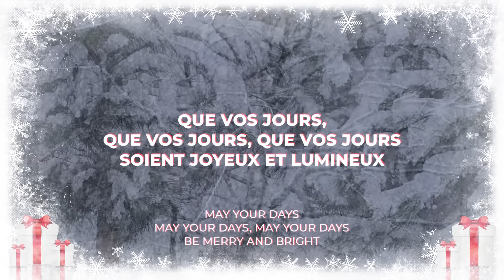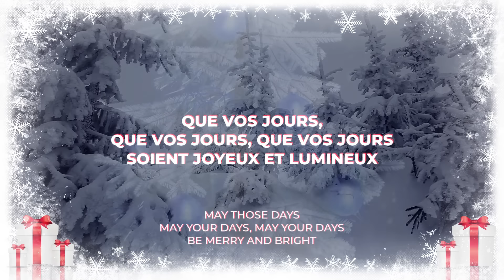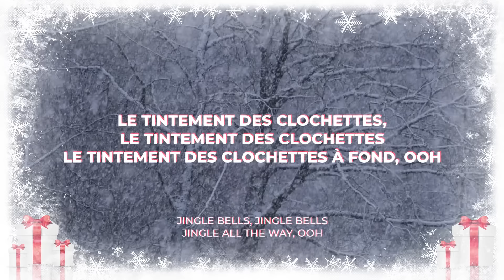The Drifters - White Christmas ft. Clyde McPhatter & Bill Pinckney (Traduction/Paroles en français)